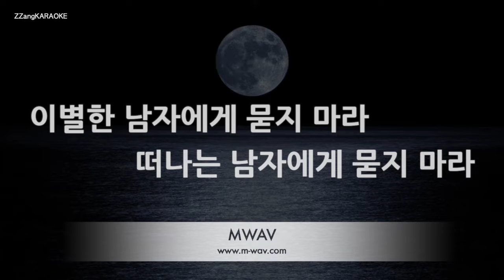[짱가라오케/노래방] 장민호(Jang Min Ho)-무뚝뚝 [ZZang KARAOKE]